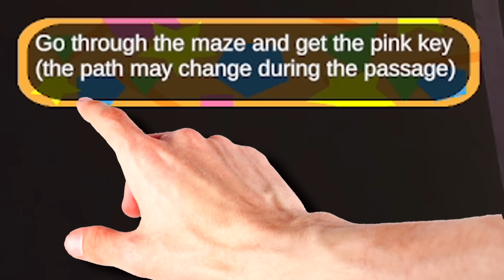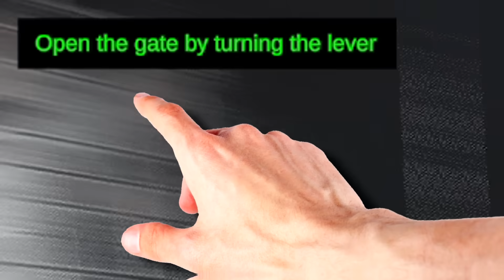Probé COPIAS de POPPY PLAYTIME con RTX y en 24 HORAS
Hoy voy a PROBAR COPIAS BUENAS y RARAS de POPPY PLAYTIME, ¿Será Huggy Wuggy y Catnap mejor que el original?